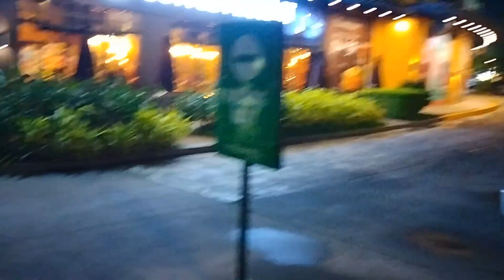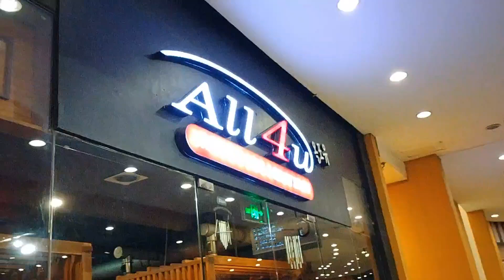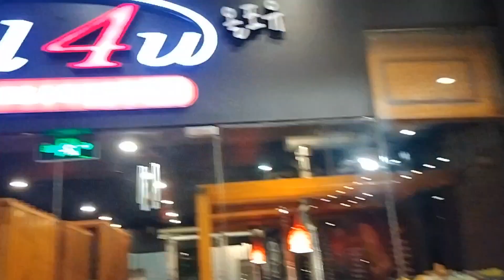Dinner at All 4 U Korean Restaurant in Vista Mall (Antipolo City)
Dinner at All 4 U Korean Restaurant in Vista Mall, Antipolo City - July 25, 2024